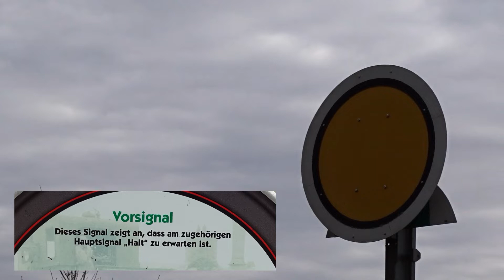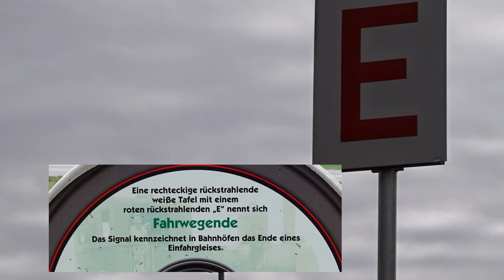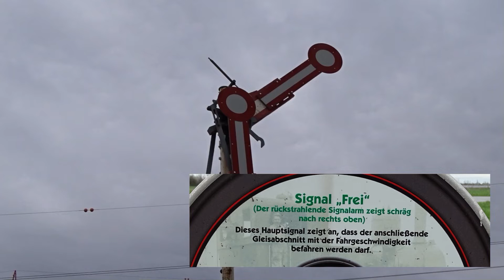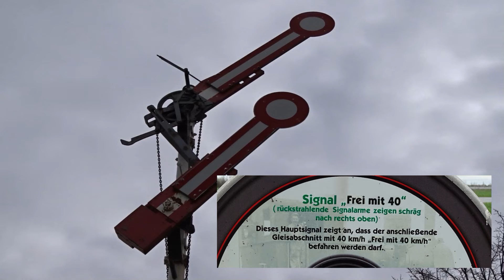Bahn-Formsignale in Österreich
Beispiele an alten Bahnzeichen (Formsignale) aus Österreich entlang des Dampfross Radweges (ehemalige Gleisanlagen von Stammersdorf - Eibesbrunn - Wolkersdorf Bockfließ - Strasshof).